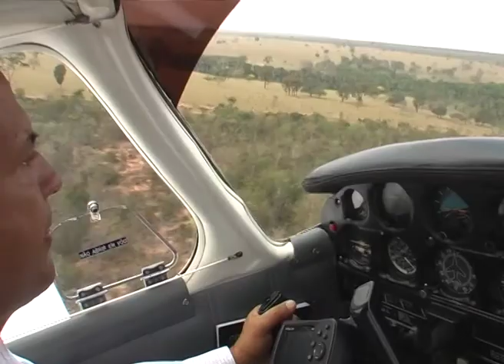Pantanal wildlife (Brazil, Fazenda Barranco alto)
In 2008 we stayed for 2 weeks  in the Pantanal, one of the most beautiful wildlife places in the world.
This movie covers the first half in the Southern part, where we stayed for 6 days in the Fazenda Barranco Alto, the perfect place to be to see the magnificent wildlife.
Hyacint macaws nest on the farm, tapirs, capibara's, giant otters, many, many cayman, the giant anteter. Too much to mention. And ... even the footprints of a jaguar.